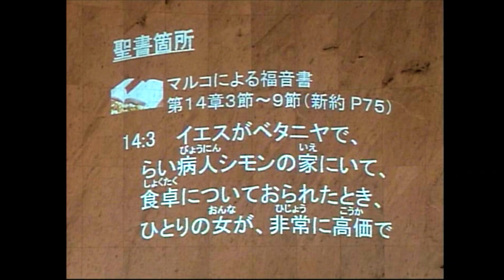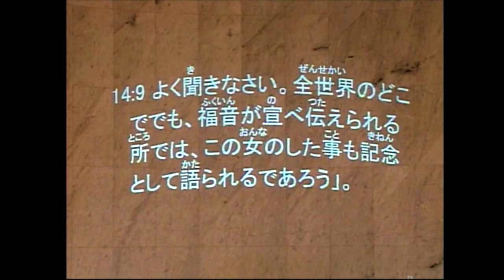祈祷会「終わりから始める」丸山芳浩師 2022年9月14日 米沢興譲教会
2022年9月14日に行われた祈祷会のメッセージになります。

タイトル：「終わりから始める」
説教者：丸山芳浩師
聖書箇所：マルコによる福音書　第14章3節～9節

3
イエスがベタニヤで、らい病人シモンの家にいて、食卓についておられたとき、ひとりの女が、非常に高価で純粋なナルドの香油が入れてある石膏のつぼを持ってきて、それをこわし、香油をイエスの頭に注ぎかけた。

4
すると、ある人々が憤って互に言った、「なんのために香油をこんなにむだにするのか。

5
この香油を三百デナリ以上にでも売って、貧しい人たちに施すことができたのに」。そして女をきびしくとがめた。

6
するとイエスは言われた、「するままにさせておきなさい。なぜ女を困らせるのか。わたしによい事をしてくれたのだ。

7
貧しい人たちはいつもあなたがたと一緒にいるから、したいときにはいつでも、よい事をしてやれる。しかし、わたしはあなたがたといつも一緒にいるわけではない。

8
この女はできる限りの事をしたのだ。すなわち、わたしのからだに油を注いで、あらかじめ葬りの用意をしてくれたのである。

9
よく聞きなさい。全世界のどこででも、福音が宣べ伝えられる所では、この女のした事も記念として語られるであろう」。